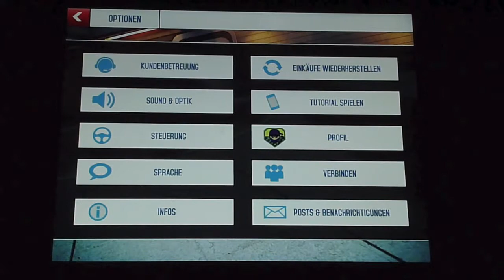Review: Asphalt 8 Airborne - das beste Racing-Game für iPad/iPhone/iPod touch [HD]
mpAppTester ist ein YouTube-Kanal, der sich hauptsächlich mit Reviews von Apps (v.a. Games) beschäftigt!!!

Jede Woche kommen zwei Videos mit sehr interessanten Themen (natürlich in Full HD)!!!
Bei Neuerscheinungen von beliebten Apps (z.B. von Gameloft) laden wir sofort in den ersten Stunden ein Video hoch, damit du sofort bescheid weißt!!!

Zusätzliche Tags:
AppStore App-Store App Apps Store Android AndroidMarket Market Google Play GooglePlay Samsung Galaxy S S4 4 SIV IV HTC One vs Test Demo Drift Infection Infektion Gate Drift GateDrift auf deutsch german Online Multiplayer Mehrspieler Greatest Hits